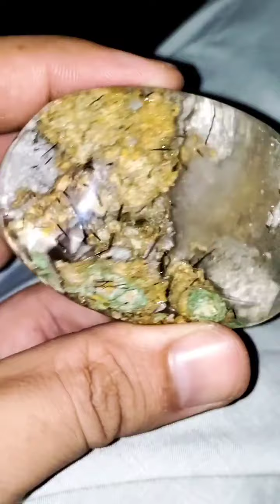waaow collection of gemstone 💎 kashmiri blue corundum sapphires emerald rubies tourmaline aquamarine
all natural gemstone 💎 available
Creating a YouTube video with 4000 words of content is a substantial undertaking, and it's important to remember that YouTube videos primarily rely on visual and auditory elements. However, I can provide you with an outline for a video script that combines both general content and gemstone descriptions:

**Title:** "The World of Gemstones: Beauty, Rarity, and Mystique"

**Introduction (200-300 words):**
- Introduce the topic of gemstones and their enduring allure.
- Mention the purpose of the video: to explore the beauty and significance of various gemstones.

**Segment 1: What Are Gemstones? (200-300 words):**
- Define gemstones and their characteristics.
- Explain their formation process and rarity.
- Show stunning visuals of different gemstones.

**Segment 2: History and Symbolism (300-400 words):**
- Explore the historical significance of gemstones in various cultures.
- Discuss their use as symbols of power, protection, and love.
- Share anecdotes and legends related to specific gemstones.

**Segment 3: Popular Gemstones (800-1000 words, divided into sections for each gemstone):**
- Briefly introduce each gemstone (e.g., sapphire, ruby, emerald, amethyst, etc.).
- Discuss their unique properties, colors, and origin.
- Show high-quality visuals and close-ups of each gemstone.
- Highlight famous gemstone jewelry pieces.

**Segment 4: How to Choose and Care for Gemstones (200-300 words):**
- Offer tips on selecting gemstones for jewelry or investment.
- Provide advice on proper gemstone care to maintain their beauty.

**Segment 5: Gemstone Myths and Facts (300-400 words):**
- Address common misconceptions about gemstones.
- Share interesting facts or lesser-known details about specific gemstones.

**Segment 6: Gemstone Market and Trends (200-300 words):**
- Discuss the current market trends for gemstones.
- Mention any emerging gemstone varieties or sources.

**Conclusion (200-300 words):**
- Summarize the key takeaways from the video.
- Include a call to action for comments and questions.

Remember, in addition to the script, you'll need to invest in high-quality visuals and editing to make the video engaging. Proper SEO optimization and promoting your video on social media will also be crucial for its virality.